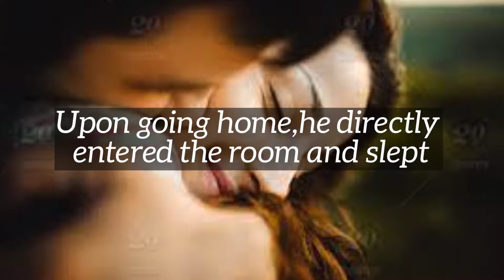A faithful husband came home drunk